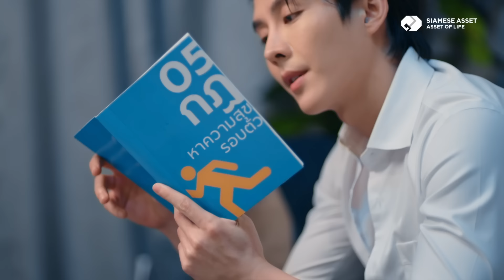Asset of Life The Series by SIAMESE ASSET - EP.1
"Asset of Life The Series by SIAMESE ASSET" EP.1 มาแล้ว ! ดูกันแล้วหรือยัง เป็นไงบ้าง แชร์หน่อย แอดอยากรู้ 💙

ข้อมูลเพิ่มเติม: siameseasset.co.th

Line: @SiameseAssetCorp